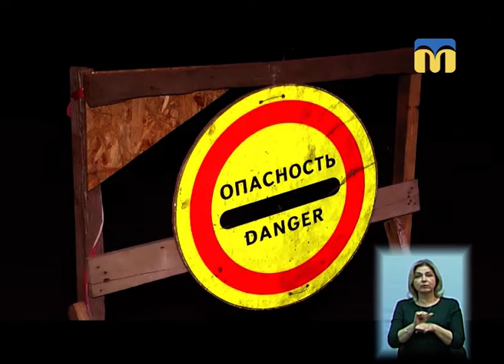30.10.2018. Новини. 19:00